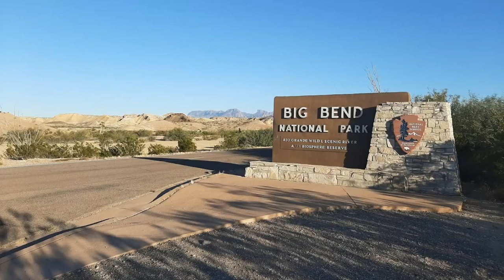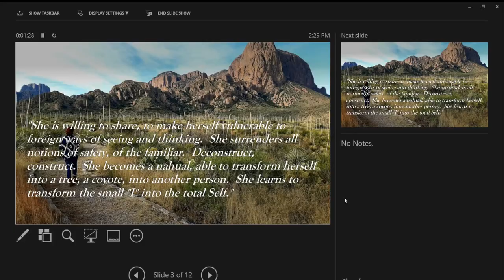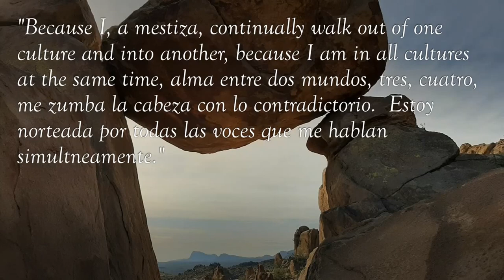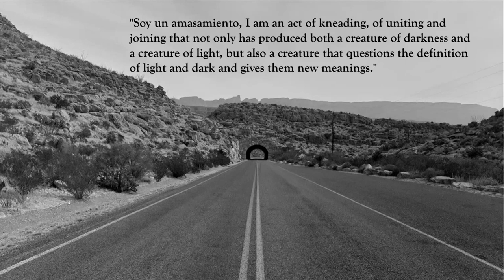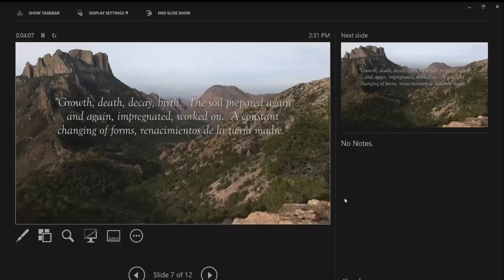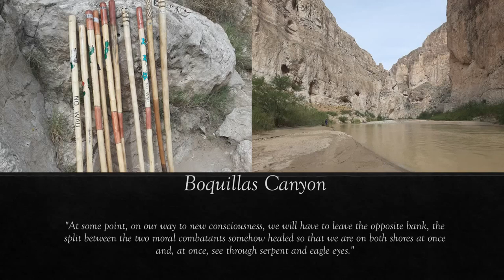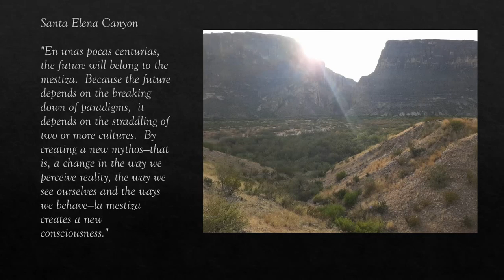Borderlands of Big Bend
This is a combination of a photo essay and open letter to Gloria Anzaldua about the borderlands of Big Bend.  Please notice that I leave in the Spanish from the original text but quote only the English portions as I do not speak Spanish. If this is one of your tongues I hope that you find an invitation to think and write in more than one language.